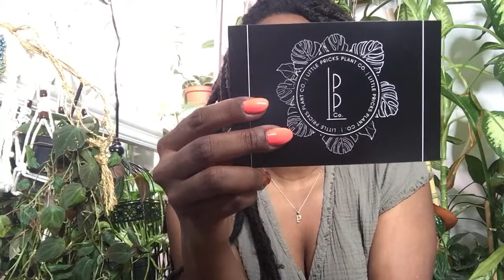Unboxing Silver Glory SOH | I Miss My Salty Pecans! | Let’s Catch Up